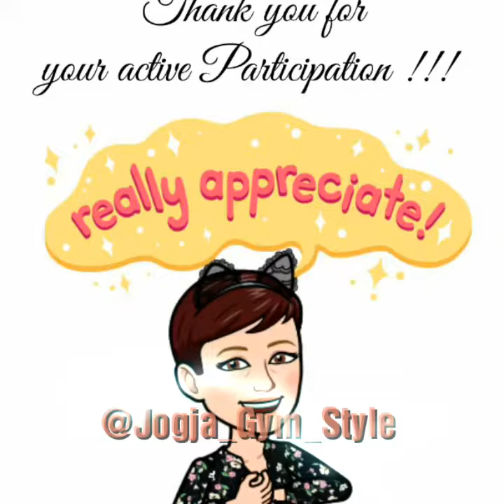TUTORIAL OUTDOOR WORKOUT DI TAMAN SULTAN AGUNG - BEBY MEMEI GYM - VIDEO RECREATE PEMENANG GIVE AWAY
Selamat kepada Beby Memei Gym pemenang Barbie Gym YK give away supported by @Barbie_Gym_Yk @Jogja_Gym_Style dan @Zeekimmy

TUTORIAL OUTDOOR WORKOUT DI TAMAN SULTAN AGUNG by BEBY MEMEI GYM

Butuh Personal Trainer cewe/cowo buat membantu program kalian,  bisa kunjungi IG team kami
@Sport_Fit_Team https:

Elastic Band - Sarung Tangan - Aksesoris Gym follow

Salam sehat, semangat selalu 😃